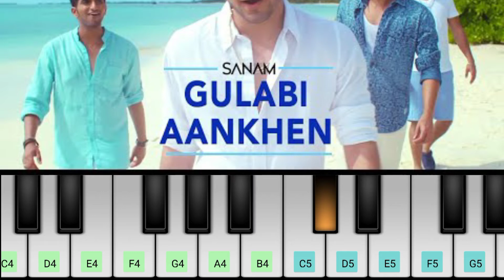Gulabi Aankhen Jo Dekhe Teri On Piano walkBand || Indian Youtuber Utkarsh